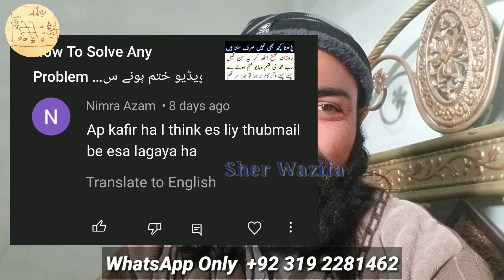[ Ep 393 ] How To Solve Problem In Life || ہر ناممکن ممکن صرف ایک منٹ کا عمل بس